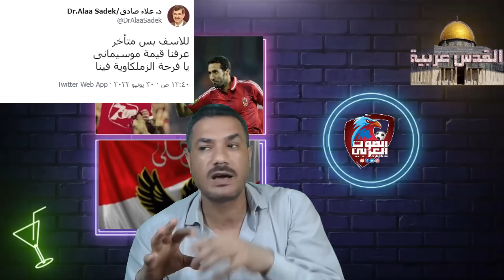كفايا بقى ياعلاء ياصادق روح شجع موسيمانى وسيب لنا الاهلى وكهربا يشكو الغندور وخالد حشو يسخر